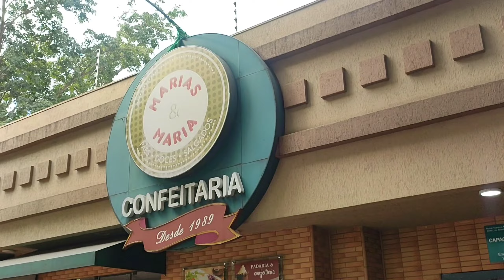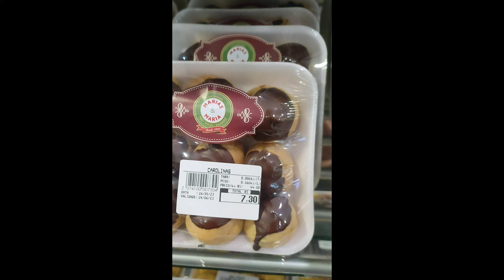RESTAURANTES BRASILEROS I Almuerzos en brasil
Te muestro como funciona los restaurantes aqui en Brasil en la ciudad de Foz y como es su parte interior, como funciona los almuerzos Brasileros y cual es su comida.